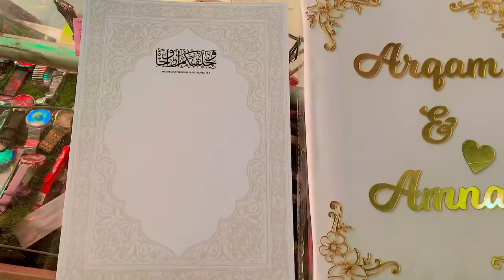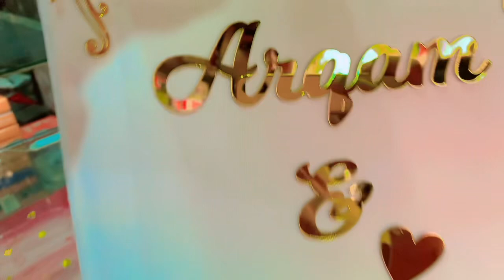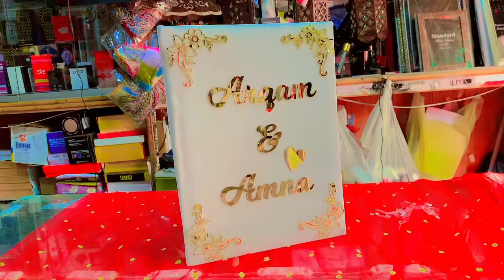How to make Nikkah certificate booklet